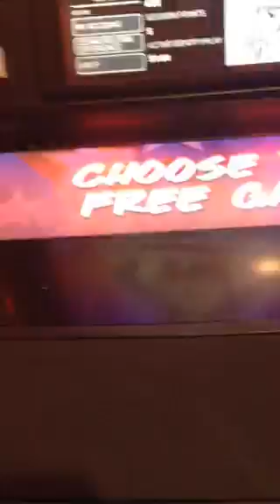Wonder Woman vegas